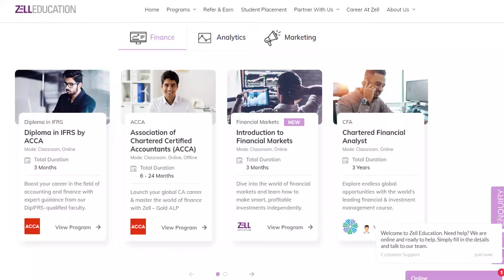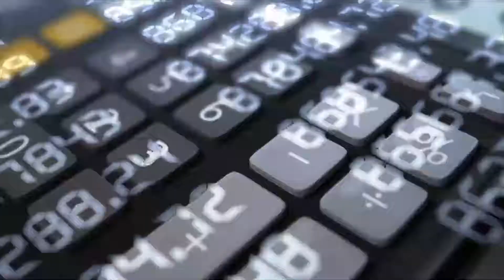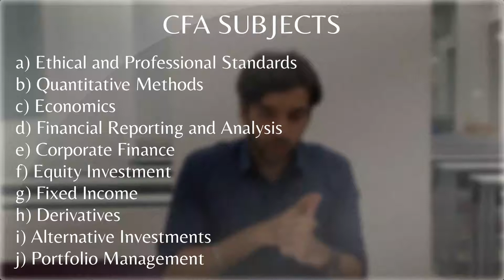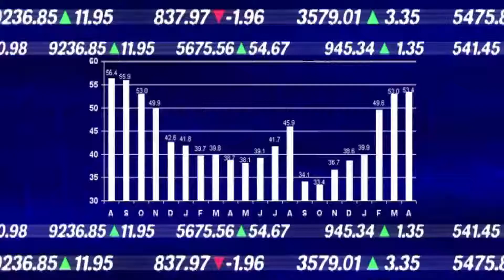Should you go for CFA after CA? (Career guidance #2) | Enhance and escalate your career with CFA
CFA+CA is a tough combination and students opting for it need to know a few things to ensure they are making the right decision. Watch this video to get all the clarity you need, about when to start CFA in combination with  CA and whether you should in the first place.

Get a call back from Zell experts after filling this form

Timestamp:
00:01 Introduction
02:02 Should you pursue CFA?
05:07 Pursuing CFA after CA (Conclusion)

Get hands on experience of Zell’s Learning Management System: NIMBUS™ for CFA. Experience the complete functionality of the platform from Zell's own notes, other study materials, flash cards, mocks, tests and much more!